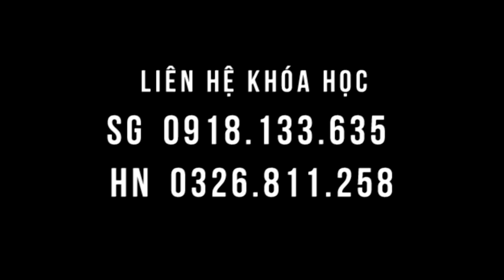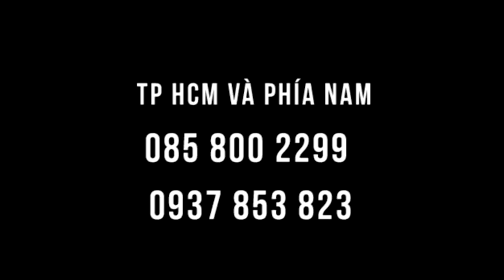Chườm 34 viên đá một đêm hết đau lưng, đi học Y mao mạch về hết bệnh tật